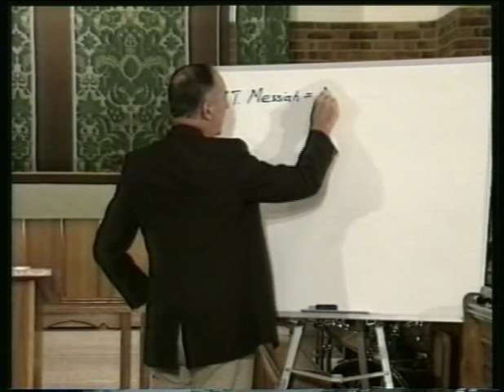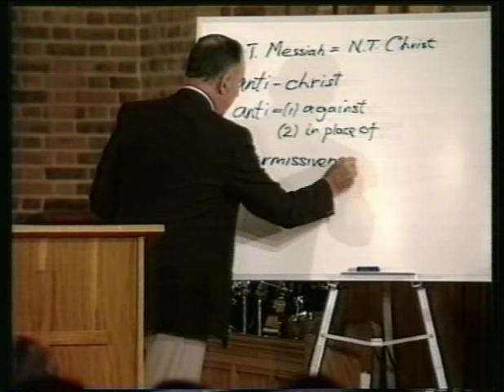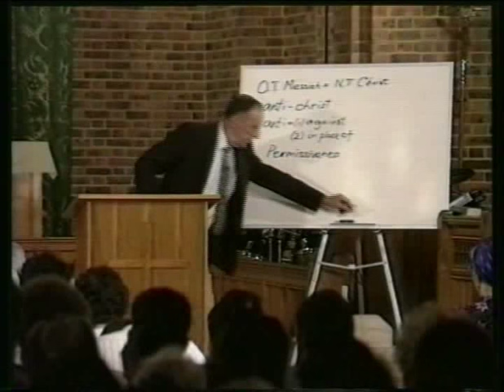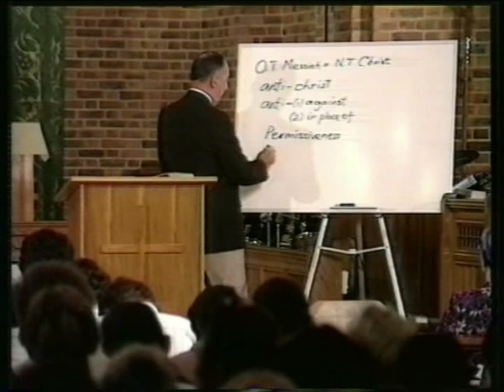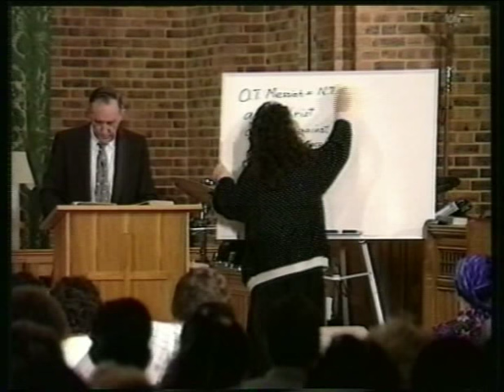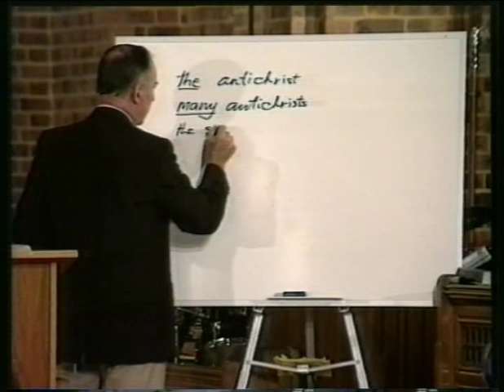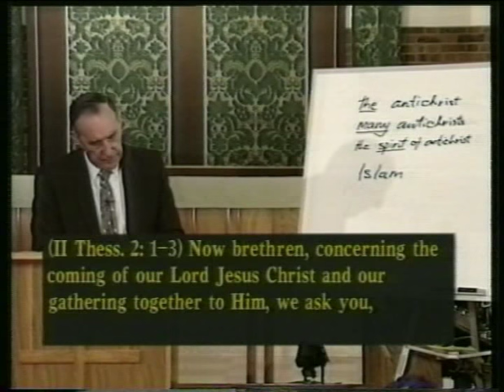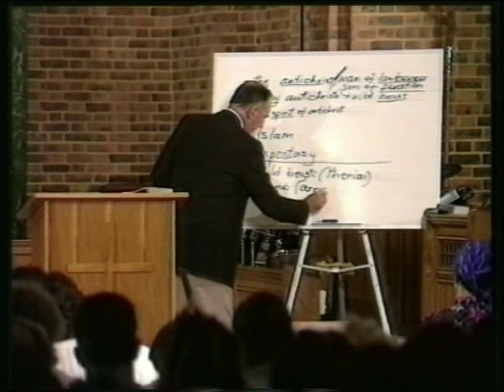True & False Christ 1 💥 Religious Deception and Upsurge of the Occult - Derek Prince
Derek Prince Sermons: True & False Christ. This is an original Bible Study, teaching by Derek Prince. The ultimate end-time conflict: the beast (Antichrist) vs. the Lamb (Jesus). How will we identify the beast? On whose side will we be?

Chapters:
00:00 The Appearance Of Many Antichrists
06:23 Difference Between True And False Believers
15:43 The Problem With False Christians
20:21 What Will Release The Antichrist?
28:35 Three Different Forms Of Antichrists In Bible
34:37 Distinctive Marks Of The Spirit Of The Antichrist
45:49 Are You Following The Lamb Or The Beast?

Table of Contents:
I. Relevant Features of the Last Days
A. Many antichrists (1 John 2: 18 [Matt. 24])
1. Anti = against – first displace
2. Anti = in place of – then replace
B. The wheat and the tares (Matt. 13: 29–30)
1. Wheat and tares grow together till harvest
2. Only distinguished by fruit
3. Same climatic condition ripens both: permissiveness
C. The world (2 Tim. 3: 1–5)
1. A time of stress
2. Root problem: degeneration of human character and conduct (18 aspects
listed)
3. Begins with love of self and love of money and ends with love of pleasure
4. Having a form of godliness but denying its power (v. 5), i.e., professing to be
Christians
5. Summed up in the word: selfishness
6. From such, turn away
7. Corruption is irreversible
D. Upsurge of the occult (v. 8–9, 13)
1. “Impostors” are actually enchanters
2. Magic, witchcraft, sorcery
E. The parting of the ways: righteous/holy, still more righteous/holy—but
unrighteous/wicked, still more unrighteous/wicked (Rev. 22: 10–12)
F. The Antichrist—culmination of transgressors (Dan. 8: 23–24 [1 John 2: 18–22;
4:14]) Manifested in three forms:
1. The antichrist
2. Many antichrists
3. The spirit of antichrist
G. Three distinctive marks of the spirit of antichrist
1. Starts in association with the people of God, e.g. Islam = Perfection/
completion (1 John 2: 19)
2. Denies that Jesus is the Messiah (1 John 2: 22)
3. Denies the Father and the Son (the Godhead) (1 John 2: 22)
H. Three titles of antichrist
1. Man of (Sin) Lawlessness (2 Thess. 2: 3)
2. Son of Perdition (2 Thess. 2: 3) compare to Judas Iscariot, an apostle
3. Wild beast—contrast the Lamb (Rev. 13: 1–4)
a. Barabbas or Jesus? – Beast or Lamb?
b. The Dove (Holy Spirit) looks for the Lamb nature to rest upon
(1) Purity
(2) Meekness
(3) A life laid down

INTERNATIONAL OUTREACHES
CHINA: Opportunity in the midst of the Crisis

MV-4303-100-ENG